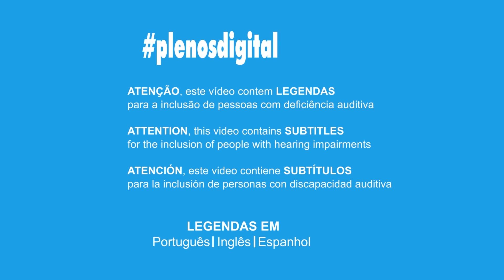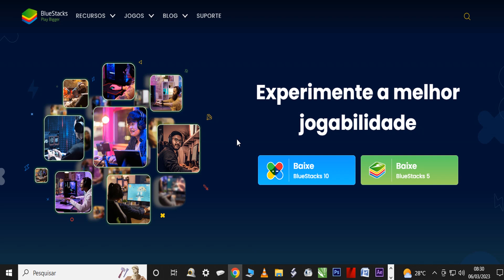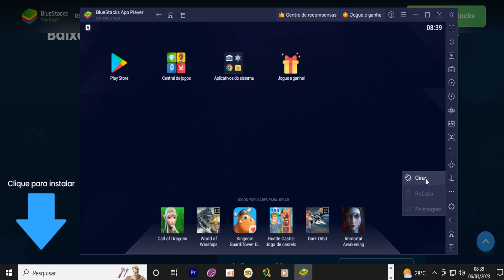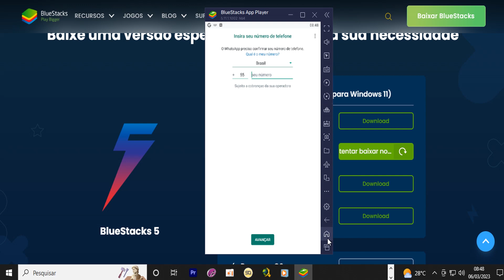🔴Como usar o WhatsApp no PC sem celular e com numero fake2023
como usar whatsapp no pc se meu celular quebrou
como ter whatsapp no PC sem precisar do celular 2023
Como baixar WHATSAPP no Computador sem usar o CELULAR
Como usar o WhatsApp no PC sem precisar do celular
Como usar WHATSAPP no PC só com o numero
Como usar o WhatsApp no PC sem celular e com numero virtual 2023
como usar whatsapp no seu pc apenas com numero
How to use WhatsApp on PC without cell phone and with fake2023 number
how to use whatsapp on pc if my phone broke
how to have whatsapp on pc without needing cell phone 2023
How to download WHATSAPP on Computer without using PHONE
How to use WhatsApp on PC without needing a cell phone
How to use WHATSAPP on PC with just the number
How to use WhatsApp on PC without cell phone and with virtual number 2023
how to use whatsapp on your pc with just number

 lembrando  você não é obrigado, só se  você quiser. Pois os nossos conteúdos  continuam  de GRAÇA.
Olá, você este é o canal PLENOS DIGITAL, aqui você vai encontrar tutoriais direcionado e voltado unicamente ao compartilhamento de informações e conhecimento sobre tecnologia.

Videos Todas Segundas e Quinta feira sempre às 19:30hs.

Aplicativos usado este vídeo

Equipamentos para Gravação:
Vídeo gravado com Microfone: Hyperx Quadcast
Interface de Áudio: Behringer UM2 Interface de Áudio USB

 um forte abraço, muito obrigado e valeUUU...